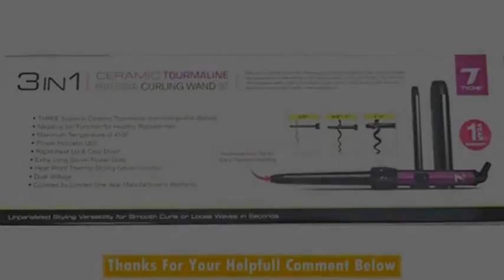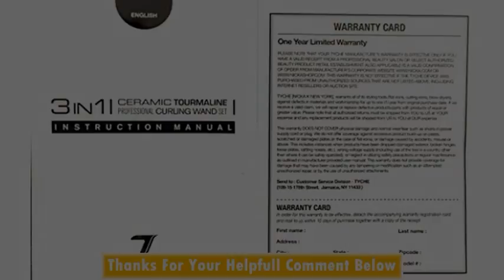Tyche 3 in 1 Ceramic Tourmaline Professional Curling Wand Set